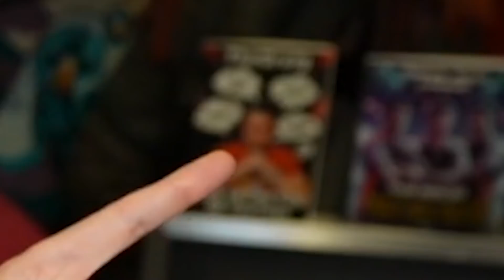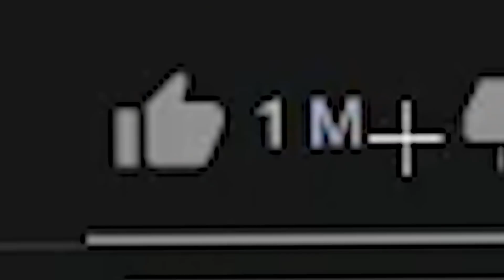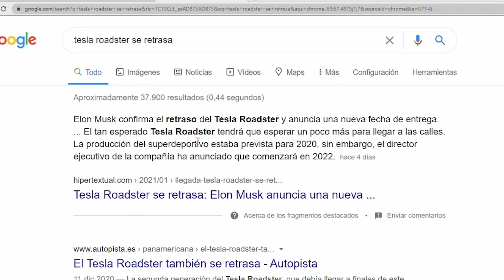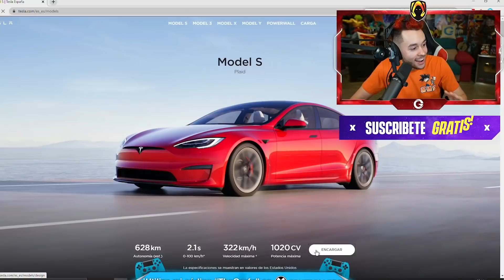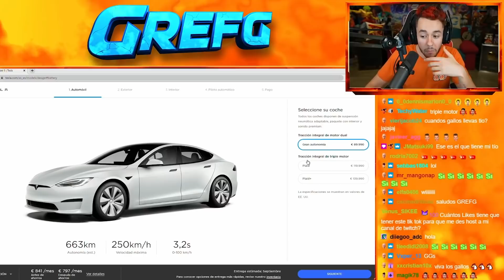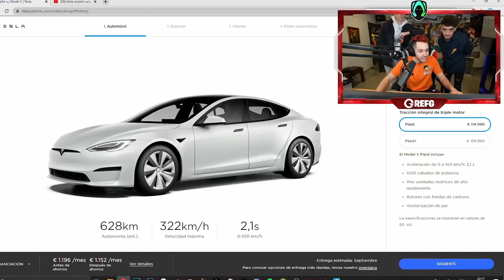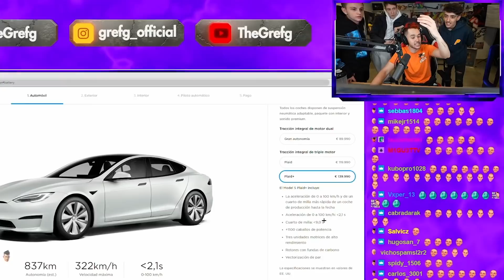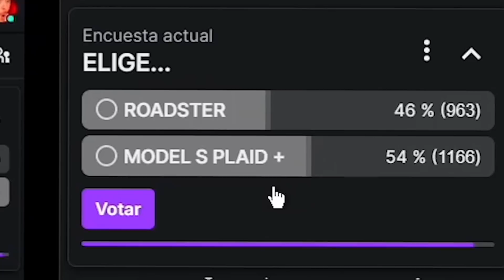MI PROMESA CON TESLA - TheGrefg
► ¡Sígueme!